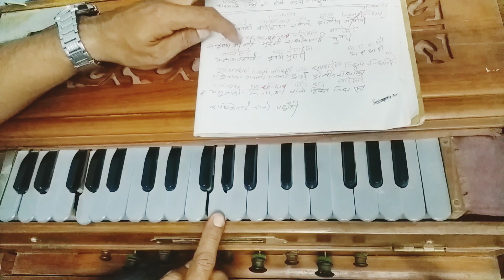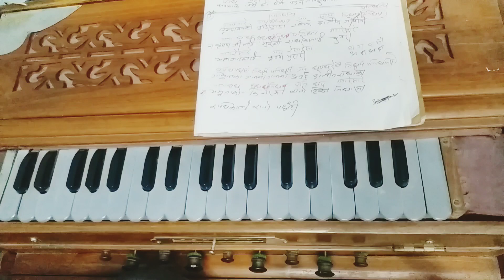Harmonium Lesson | बृन्दावनको डांडै डांडा | जिन्दगानी दर्पण छाया भाकामा | Jindagani Darpan Chhaya